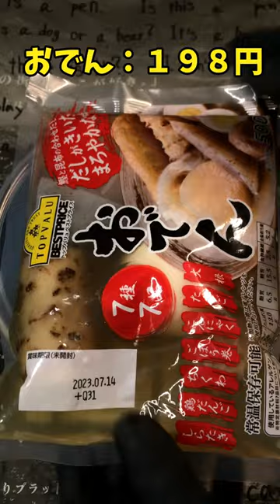出勤前１分で作れる！おでんうどん弁当 【バトルキッチン.56（2022.12.12)】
出勤前１分で作れるおでんうどん弁当を作りました。誰でも簡単に作れます。動画を参考にお試し下さい。

【材料】
おでん：１袋
うどん：１玉
早く仕事終わんねーかなと思う心：∞

オープニングのイメージ
Clker-Free-Vector-Images様によるPixabayからの画像
BJM
OtoLogic
・ニコニ・コモンズ様
タイムマシン（４８時間前の戻る場面に使用）
Video bPhoto by Klaus Nielsen from Pexels
Image by janjf93 from Pixabay
 効果音ラボ様
OtoLogic様
BGM
甘茶の音楽工房
長靴でお出かけ
DOVA-SYNDROME
イラスト
Pixabay
blickpixel様
OpenClipart-Vectors様
teguhjatipras様
Clker-Free-Vector-Images様
OpenClipart-Vectors様
succo様
OpenClipart-Vectors様
Car chase
Make a field Musics様
sdvigger様
jamesmarkosborne様
janjf93様
炊き込みご飯 油揚げ 油揚げレシピ 料理動画【お借りした物】

BJM
OtoLogic
 効果音ラボ様
OtoLogic様
BGM
甘茶の音楽工房
長靴でお出かけ
DOVA-AYNDROME
イラスト
Pixabay
blickpixel様
OpenClipart-Vectors様
teguhjatipras様
Clker-Free-Vector-Images様
OpenClipart-Vectors様
succo様
OpenClipart-Vectors様
Car chase
sdvigger様
jamesmarkosborne様